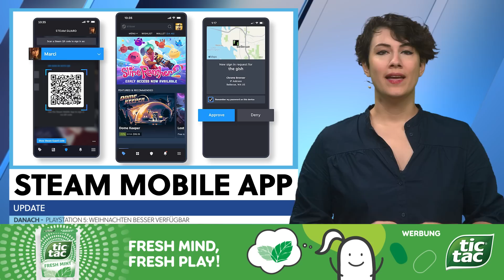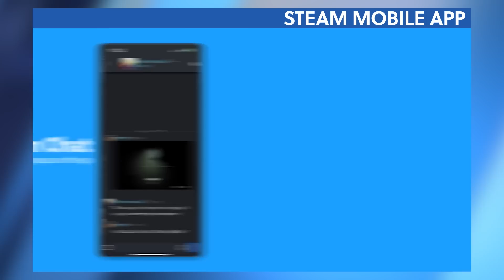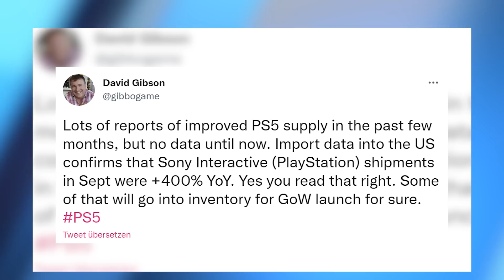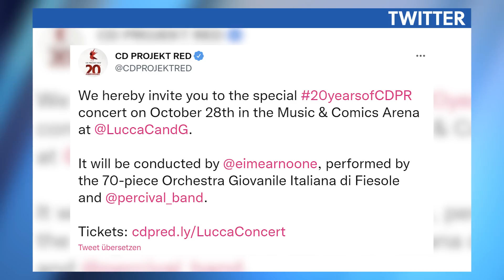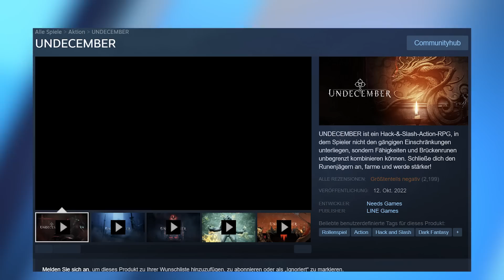Hoffnung auf PS5 unterm Weihnachtsbaum! - News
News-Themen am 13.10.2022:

00:00 - Themenübersicht
00:31 - Steam Deck Mobile App bekommt Update.
02:09 - Angeblich mehr PS5-Konsolen zum Weihnachtsgeschäft.
03:05 - Witcher 3 Next Gen-Version noch in diesem Monat?
04:04 - Undecember startet mit katastrophalen Bewertungen.
05:45 - Witchfire auf Anfang 2023 verschoben.
07:13 - Verabschiedung.